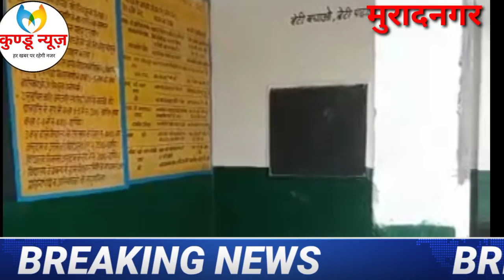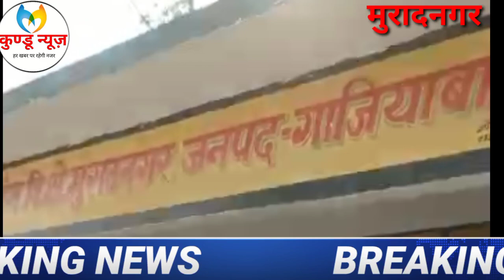प्राइमरी स्कूल के बच्चे अध्यापकों का कर रहे है इंतजार ,गांव विंहग में नहीं पहुंच रहे है अध्यापक